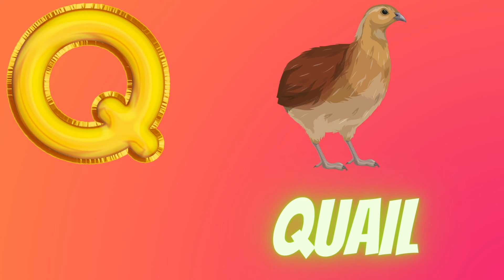Animal Alphabet - Learn the Abcs - ABC - Learn the Alphabet with Animals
Hello and Welcome to Every Bunny Learns.   Let's learn and explore something new and fun today.  We bunnies create all kinds of fun and educational videos for kids and toddlers.  Come along as we play with all sorts of fun toys and learn something new everyday.